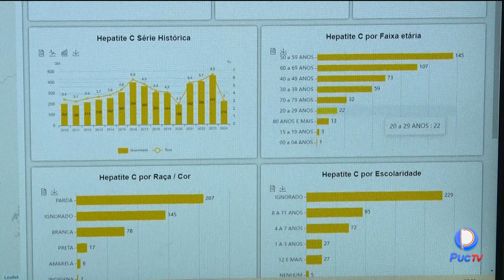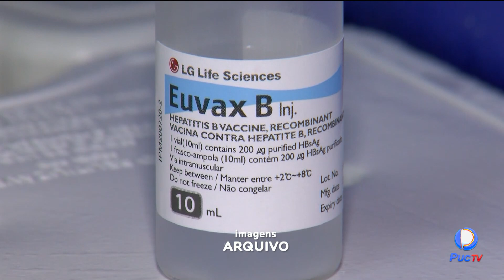SAÚDE GOIÂNIA ESTÁ OFERECENDO TESTE RÁPIDO PARA HEPATITES